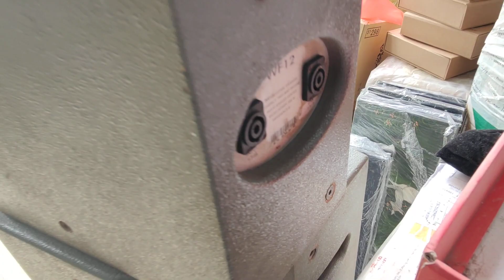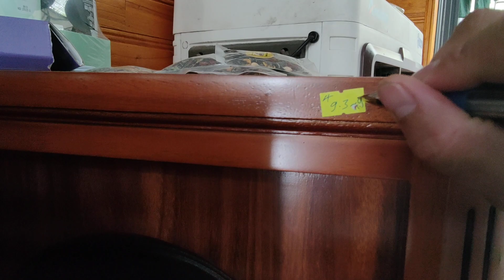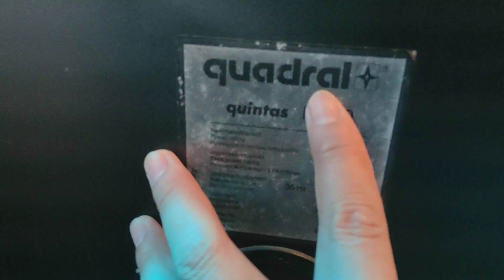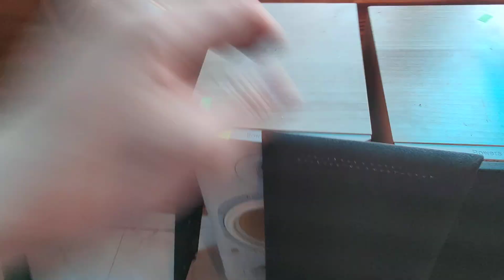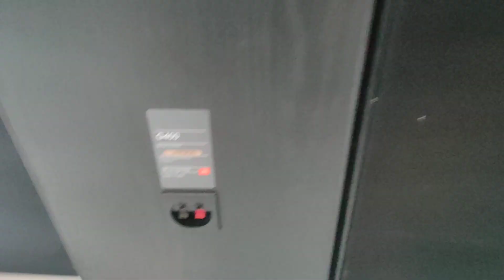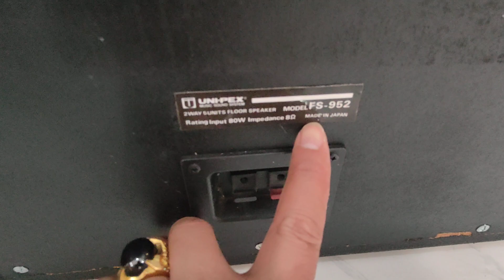LOA CÁC LOẠI LH 0911169961 Đồng hồ đeo tay nam Nhật bãi đẹp cổ giá rẻ -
TUẤN ÂM THANH PHÚ THỌ chuyên cung cấp các loại đồng hồ đeo tay :
Đồng hồ đeo tay nam
Đồng hồ đeo tay nam giá dưới 2 triệu
Đồng hồ đeo tay nam casino
Đồng hồ đeo tay nam đẹp
Đồng hồ đeo tay nam thông minh
Đồng hồ đeo tay nam dây da
Đồng hồ đeo tay nam cao cấp